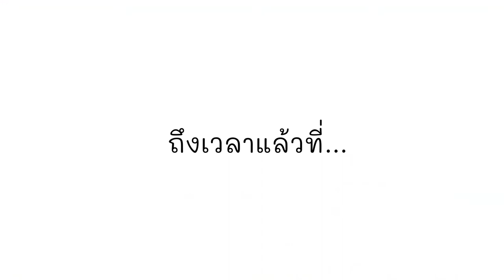Book Trailer : ฉันคือแมว : I am a Cat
สำนักพิมพ์อมรินทร์คิดส์ ขอแนะนำนิทานเล่มใหม่
“ฉันคือแมว” สุดยอดหนังสือภาพเพื่อเสริมสร้าง Self Esteem ในเด็ก ให้มีความมั่นใจ เชื่อมั่นในตัวเองเหมือนตัวละคร “ไซม่อน” เจ้าแมวเทาลายทาง
“ไซม่อน” เจ้าแมวตัวป้อมลายทางขนสีเทาที่คิดว่ามันเองก็เป็นแมวเช่นเดียวกับสิงโต เสือชีต้าร์ เสือพูม่า เสือดำ และเสือโคร่ง แต่เหล่าเจ้าป่าที่ถูกพาดพิงกลับหัวเราะ เพราะ “ไซม่อน” ไม่มีความสง่า ไม่ได้วิ่งเร็ว หรือดูน่าเกรงขามเหมือนพวกมันเลยสักนิด
ทั้งหมดจึงไม่ยอมรับว่าไซม่อนเป็นแมวเหมือนกัน แต่ไซม่อนยังคงยืนยันว่าตัวเองอยู่ในวงศ์ตระกูลเดียวกับพวกเขา เพราะ “ไซม่อน” มีหูป้อม ๆ มีจมูกสั้น ๆ มีหาง มีกรงเล็บ มีดวงตาที่มองในความมืดได้ เพียงแค่ร่างกายของไซม่อนมีขนาดเล็กกว่าพวกมันก็เท่านั้นเอง แล้วเหล่าเจ้าป่าตกลงยอมรับ “ไซม่อน” หรือไม่นะ?
- เนื้อเรื่องช่วยเสริมความมั่นใจในตัวเอง
- ฝึกคิดแยกแยะ เชื่อมโยง และเปรียบเทียบเพื่อหาข้อสรุป
- ฝึกทักษะการรู้จักยอมรับผู้อื่น
- ได้รู้จักลักษณะ หน้าตา และชื่อเรียกของสัตว์ในตระกูลแมวหรือเสือพันธุ์ต่างๆ
-เรื่องราวและภาพประกอบแฝงด้วยอารมณ์ขัน
4-6 ขวบ – อ่านให้ฟังและชวนอ่านออกเสียง
7 ขวบขึ้นไป – อ่านให้ฟังและอ่านเอง
Line Official : @amarinkids